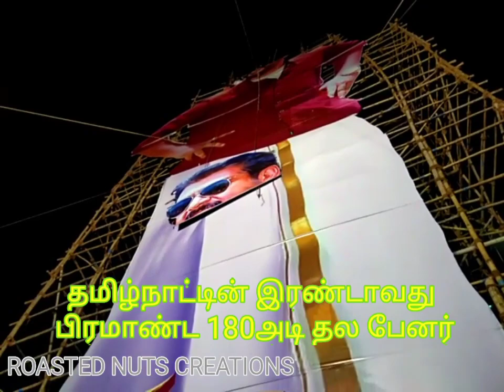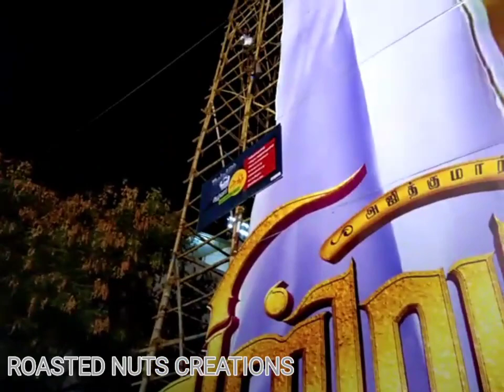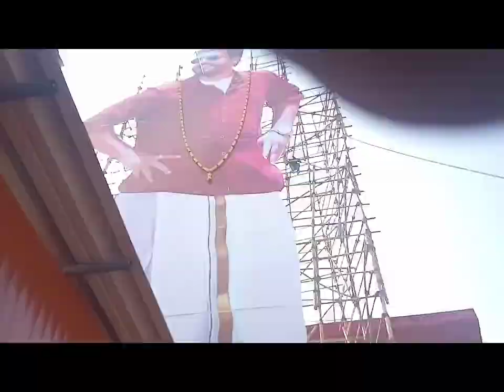| VISWASAM | Vath(thala)kundu thala fans viswasam massive celebration | BATLAGUNDU |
Tamil Nadu 2nd largest cut out banner for viswasam